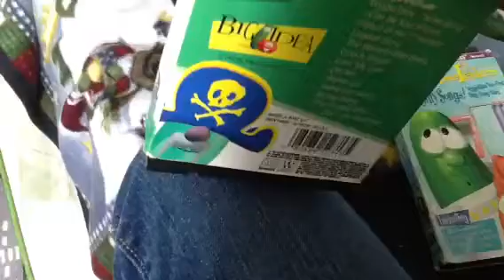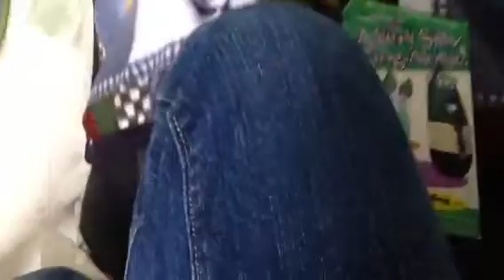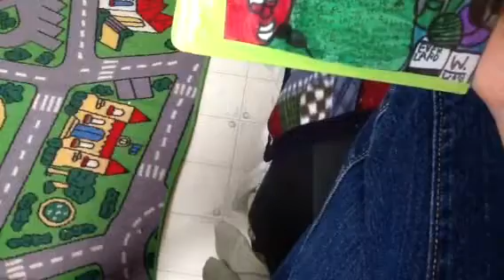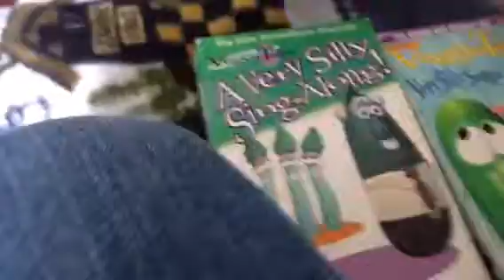4 different versions Veggie Tales A very Silly Sing-Along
I have 4 different verisons now. I hope to get both everland entertainment prints, both 2000 VHS's and the Warner Brother prints.